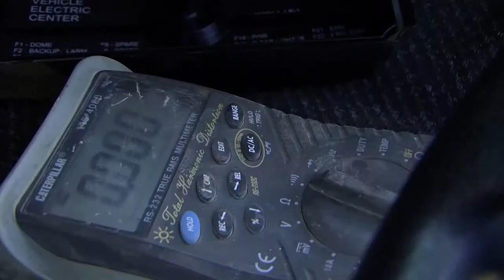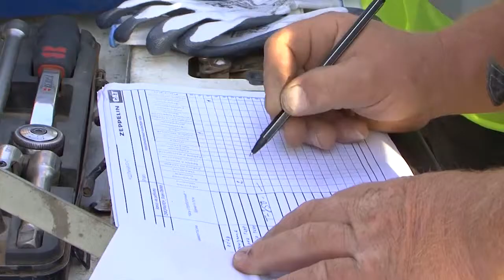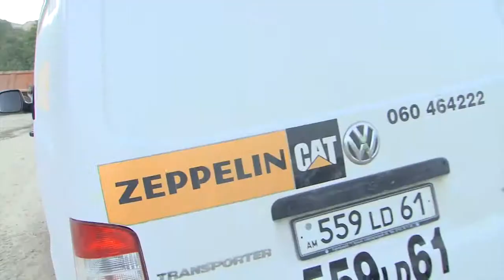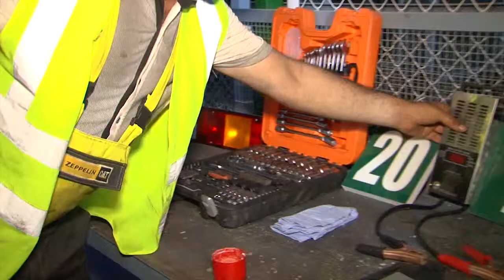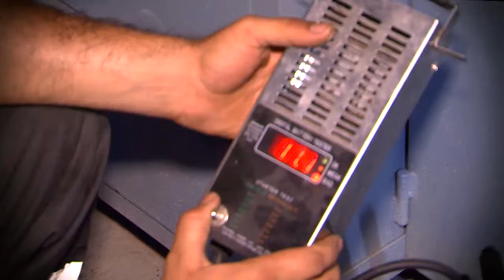CAT-ZEPPELIN presentation move